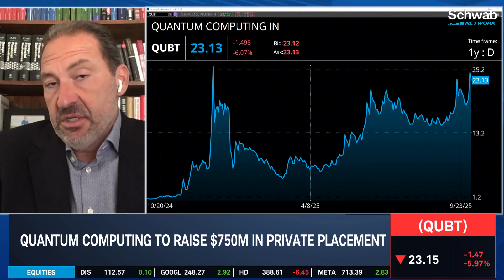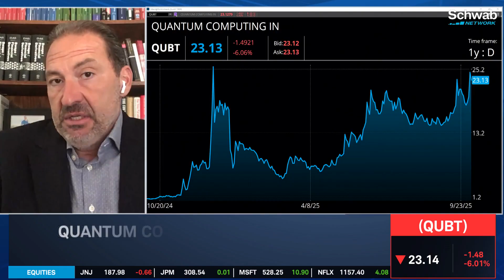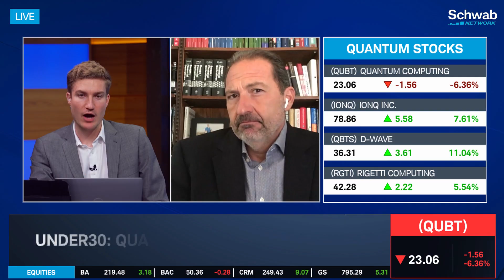QUBT 3,000% Rally Stalled, Quantum Computing Trends Stay Strong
Quantum Computing (QUBT) is up over 3,000% over the last year even after its sell-off Monday. George Tsilis points out the company's issue of $750 million in private placement as a culprit. That said, George says the company's continued stock demand from retailers proves quantum computing is a trend not going away any time soon.